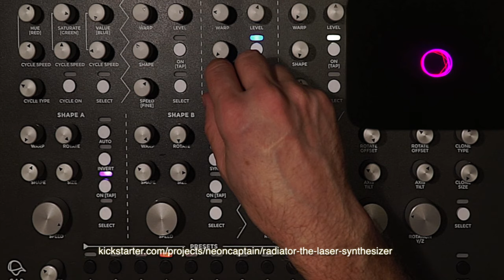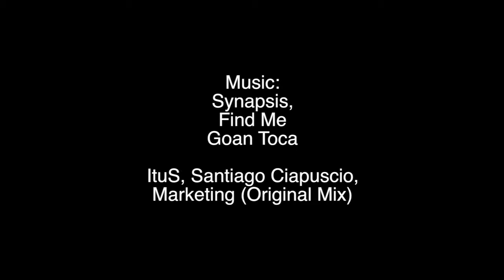Radiator Laser Synthesizer Effects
A quick preview of the Radiator Laser Synthesizer and some of the effects it creates